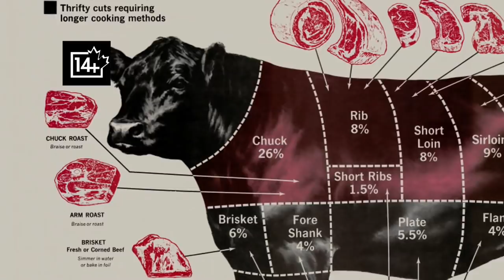Meemaw is a 'horrible' person - Young Sheldon S01E07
The Cooper Family is a huge fan of Meemaw's brisket. Both Georges love it. But look what Meemaw does when George asks her recipe.